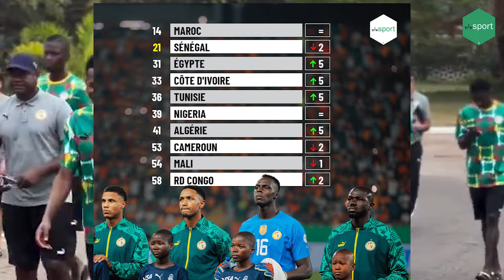REVUE D'ACTU 20 septembre : QCAN U20 : le sénégal en demi-finale, Classement FIFA, Can beach-soccer